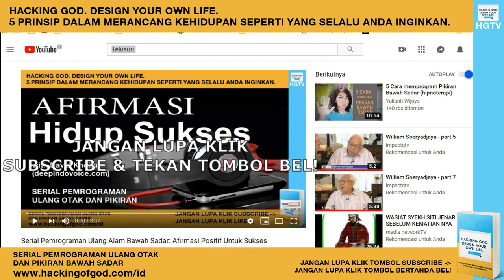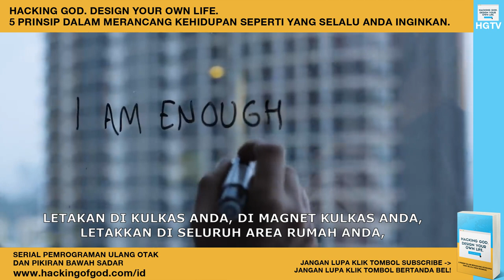Serial Pemrograman Ulang Otak dan Pikiran: Kekuatan Kalimat "Saya Sudah Cukup"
Ucapkan selalu kalimat: "Saya Sudah Cukup..."
Dengan merasa cukup, Anda akan memancarkan frekuensi kepada Tuhan dan Alam Semesta bahwa Anda sudah memiliki segalanya... Anda sudah berkelimpahan... Maka keberlimpahan dan selalu tercukupilah yang akan Anda tarik ke dalam kehidupan Anda melalui hukum tarik menarik...